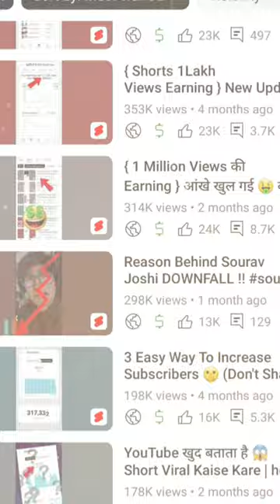How To Viral Short Video On YouTube | shorts viral kaise kare 🔥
Your Queries...
shorts
youtube shorts

Hastags :-